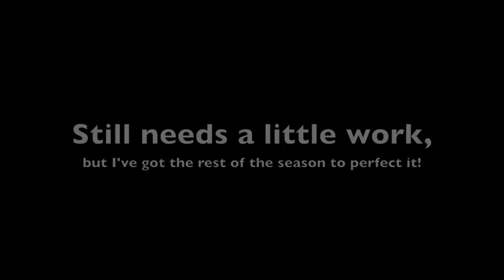Half Rudi Full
Last summer I decided to take my jumping in a new direction, learning "half-in" tricks at the water ramps in Lac-Beauport.
The biggest one I qualified for this season is called Half Rudi Full, and I just did my first one last week in Mt-Gabriel, Québec.  It's the biggest trick I've ever performed on snow so far (a triple backflip with three twists).

Right now I'm the only Canadian doing this style of trick, and one of only two people competing them in the world.  (The other is Swiss aerialist Thomas Lambert).